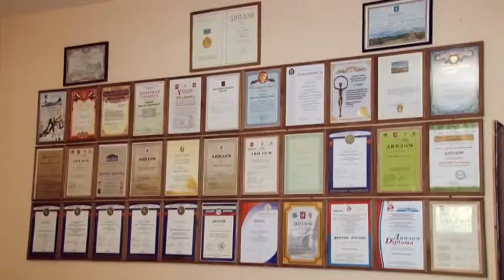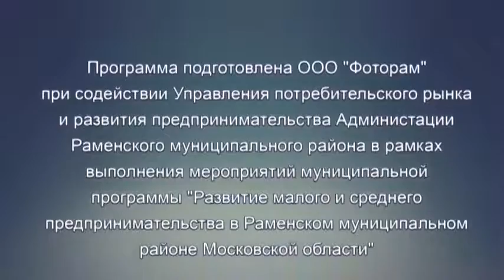Предприятия народных художественных промыслов в Гжели